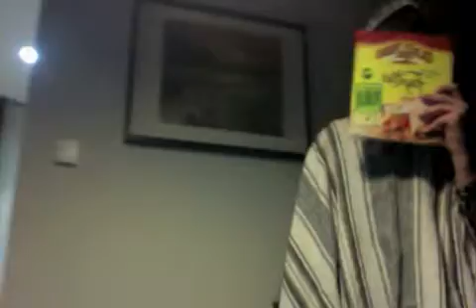Poncho Dance.mp4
Awesome Poncho Dance and Explaining why you should buy Fajitas!